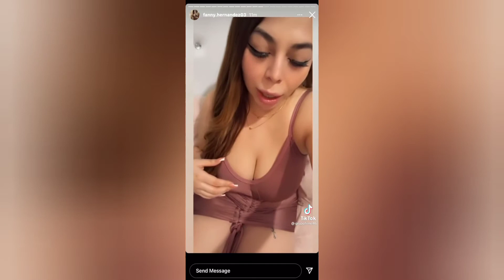Eduin Caz Engaña a su esposa. Escándalo que envuelve a (Vocalista del Grupo Firmé) las versiones 😱🧐🤫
Recopilacion de los vídeos que están haciendo revuelo ya que envuelve en escándalo al vocalista del Grupo Firmé Eduin Caz